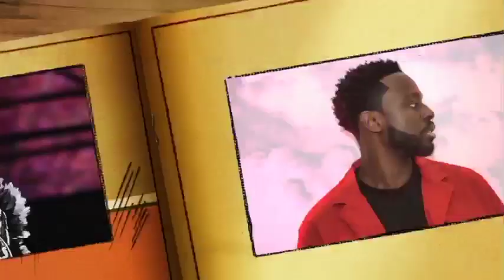URGENT: TANGE TANDIAN démasque les contres vérités de El Malick Pastef sur Sonko face à Pape Ngagne